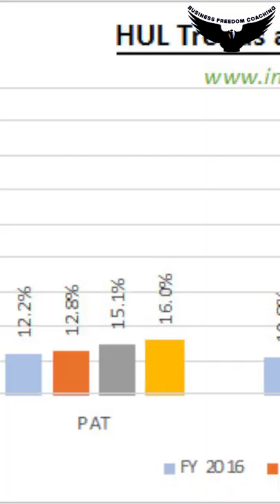Hindustan Unilever Limited की Marketing Strategy आपका दिमाग़ घूमा देगी 😳🤯